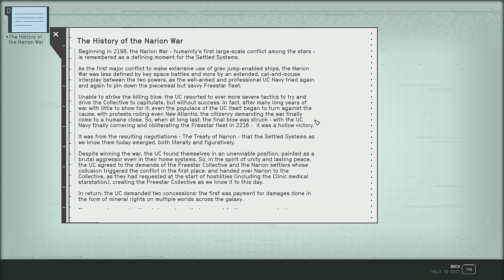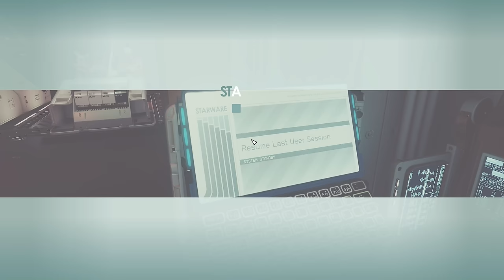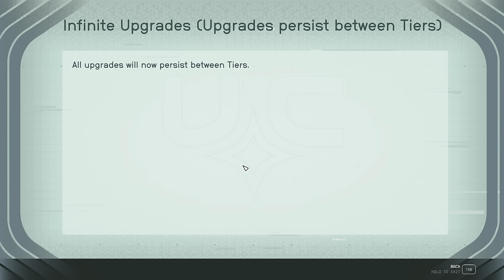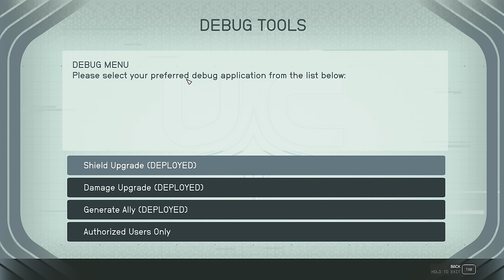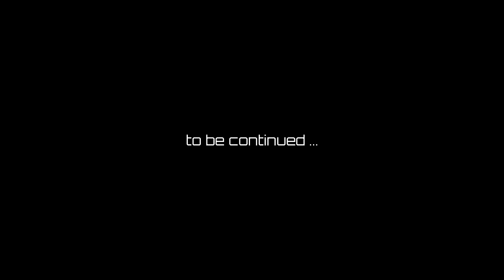Supra Et Ultra | STARFIELD #85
StarUI Inventory | v2.3
StarUI Workbench | v1.0